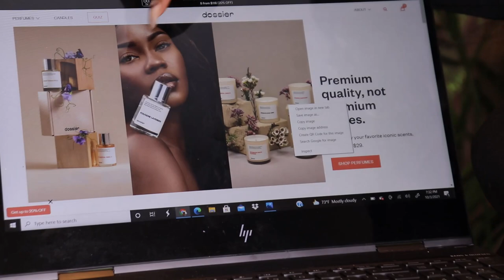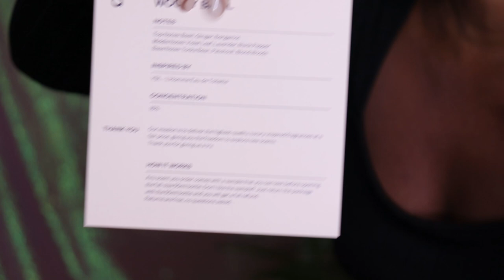LONG ARMPIT HAIR PRANK ON MY HOMEBOYS extremely funny